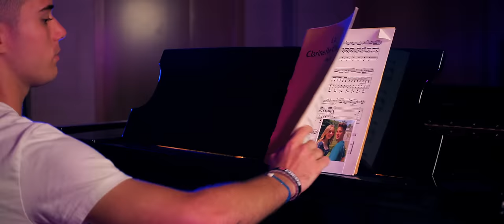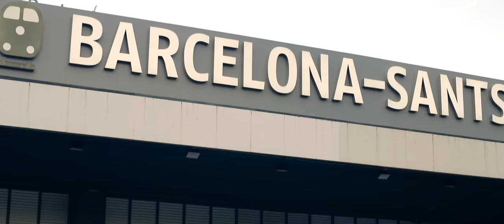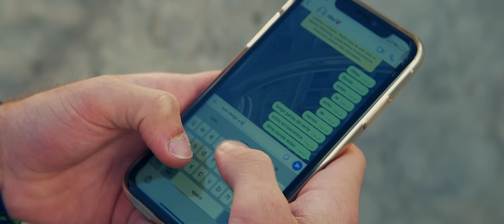Arnau Corrons - Entre Barcelona y Madrid (Videoclip Oficial)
ARNAU

Es una producción de Jordi Cubino y Jaume Nicolás para BARCELONA HITS FACTORY

Grabada en Aurha Studios (Barcelona) & LSM Studios (London)

Editada discográficamente por: BELIEVE MUSIC bajo Licencia del Propietario del Master BARCELONA HITS FACTORY (C) 2022

Videoclip Dirigido por Jaume Nicolás y Realizado por Cazorla Films

Actriz: Alba Paniello